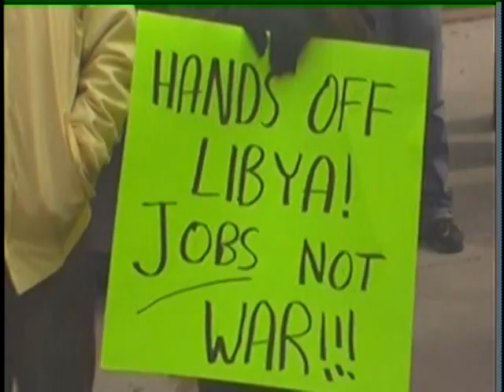8th Anniversary Iraq War-3-19-11 Peace Action part 4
8th Anniversary Iraq War-3-19-11 west side market speaker from peace action..film by sam phillips liberation brew tv